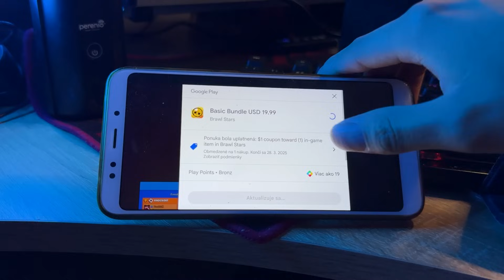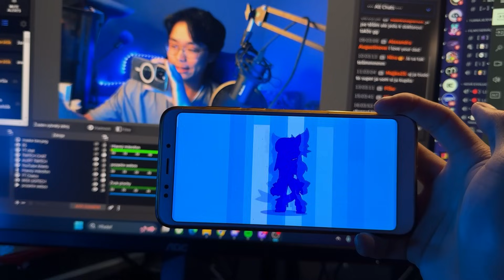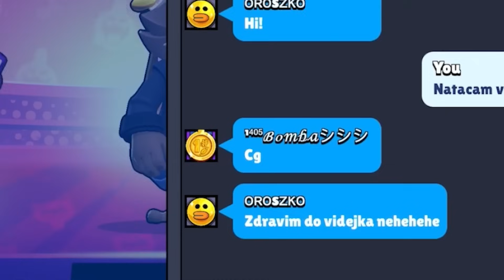KÚPIL SOM EARLY ACCESS MELODIE 😭 (ušetril som)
TOP DONATES :
🥇267€ - Stefumura
🥈240€ - Geňoman, Féďa
🥉177€ - Asphodel Tom
🌱  TECHNIKA :
- 24" AOC 24G2U/BK (Monitor)
- 22" LCD HP  Z22N G2 (Monitor)
- Yenkee YSN 210 (Stoján na notebook)
Počítač:
- SSD 1000GB
- Editujem v Adobe Premiere Pro
- natáčam cez OBS
- Grafiku robím v: Adobe Photoshop